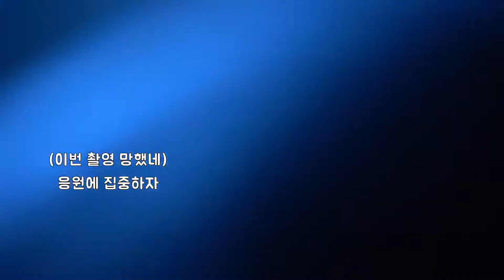'말하는 대로' 윤성기 무대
앞을 보고 응원을 해야 할지, 뷰파인더를 봐야 할지 우왕좌왕한 결과